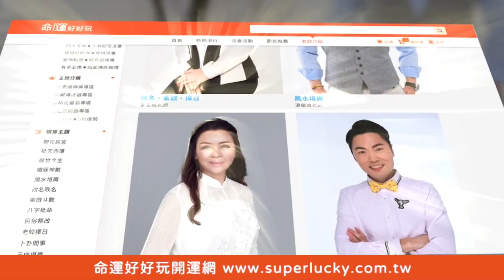【精華版】老公求婚落跑三次！另一半的逼婚行為史上最尷尬